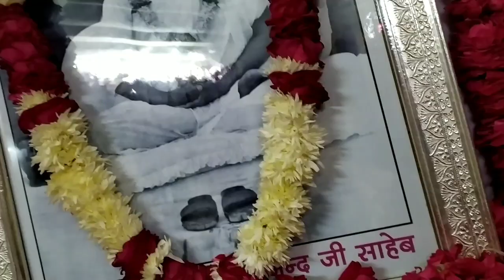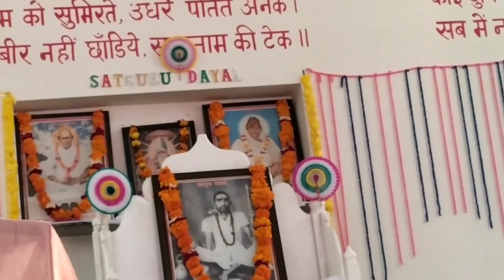👏सतगुरु दयाल👏जय बोलो रामानंद जी स्वामी की,स्वामी की अंतर्यामी की,अंतर्यामी की सतधामी की👏13/1/24👏